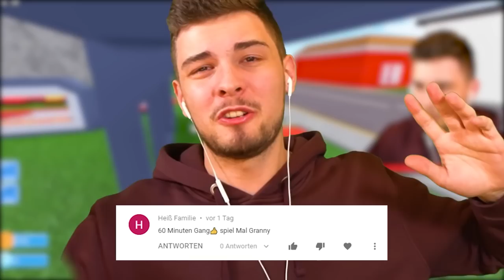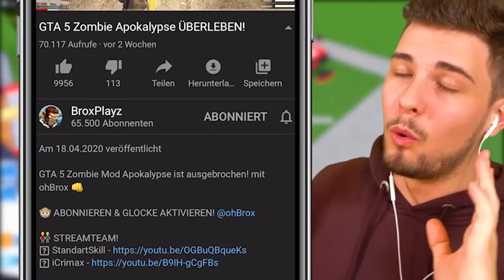TOP 5 BESTE ROBLOX TYCOONS! (PIZZA LADEN, BAUMHAUS BAUEN, WOLKENKRATZER, & MEHR!)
TOP 5 BESTE ROBLOX TYCOONS.. Lass ein Like da für Glück! Schau Die BESTEN ROBLOX WEIHNACHTSSPIELE DER WELT?!